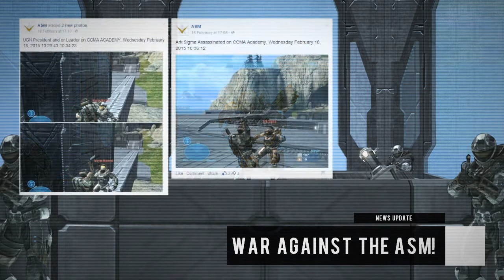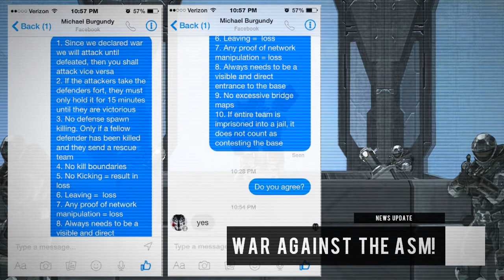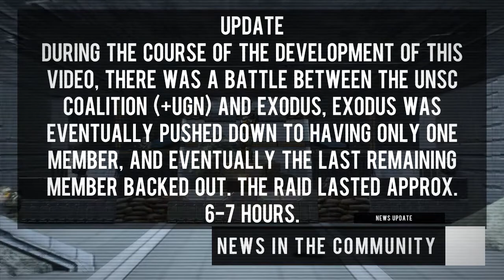UGN | [Special] News Report [02] - We Declare War!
Welcome to the second instalment of the UGN News Report Series - an updated take on our previous "UGN News Broadcast" Series. In this instalment, we talk about the declaration of war against the ASM, small conflicts and the major internal changes.

The UGN News Report Series will be uploaded fortnightly, however some episodes (The UGN | Special News Reports) may be uploaded in between the schedule if a special event, such as a declaration of war or an attack of some sort occurs.

The next report will be uploaded on the 8th of March.

If you recognize any mistakes in this video, please feel free to point them out and correct them if at all possible, we based the "community news" off a limited amount of sources.

[Special thanks to Healianth and ImGyrusa for recording!]